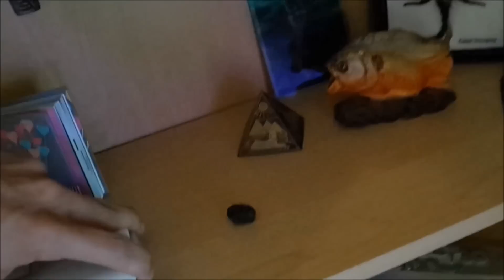Was versteckt er denn in seinem Schrank ???...Uhh ein DS !! | SuchUs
Roomtour geklaut ??
Heute hab ich mir mal Bastis ZIMMER unter die Lupe genommen !!
Was da so alles rauskam seht ihr hier !! .
Auch an Basti,...kleine Überraschung für dich :D